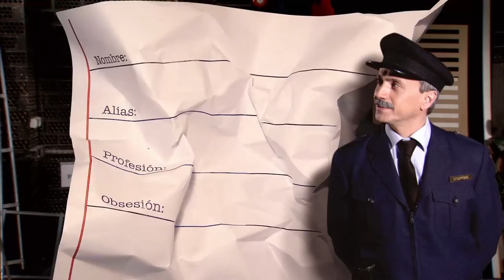Facundo Collado "Fariseo" llama salido a Miki Nadal | José Mota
AY OMA QUE RICA